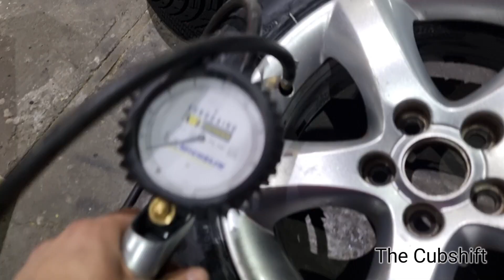Škoda dobija nove gume ./How to install tires on rims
golf2

Camera: GoPro Hero 11 Black, Samsung galaxy s24 ultra